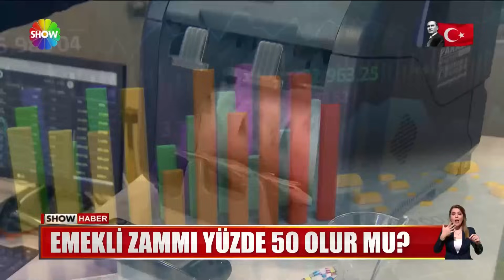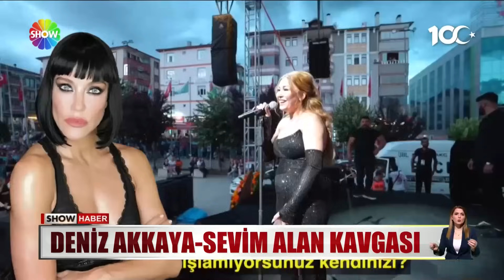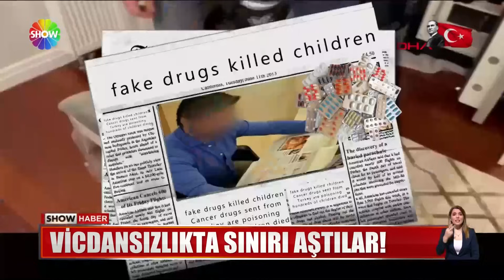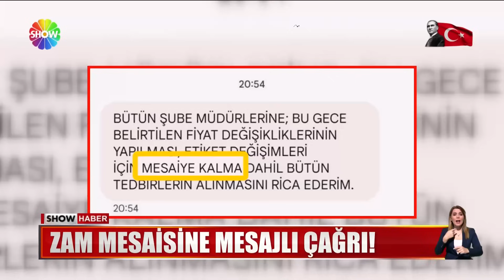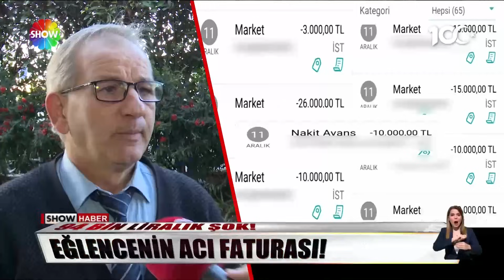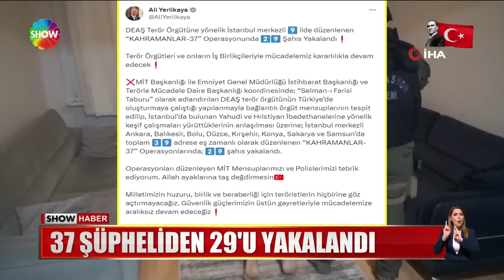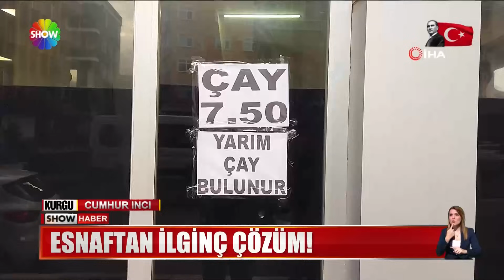Show Ana Haber 29 Aralık 2023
00:00 Jenerik
00:13 Emekli zammı yüzde 50 olur mu?
02:13 Asgari ücrette 2 liranın sırrı ne?
04:14 Özgür Özel'den dikkat çeken mesaj!
05:40 ''Depremin kayıp çocukları Meclis'te araştırılsın''
07:20 Süper Kupa maçı öncesi pankart krizi iddiası!
09:18 Show Haber Fergio House'u görüntüledi!
11:46 Sevim Alan Show Haber'e konuştu
13:48 İnşaat yüzünden binaların arası açıldı
15:26 İşsiz, evsiz, çaresiz... Bir annenin feryadı...
18:07 Sahte kanser ilacı çetesine operasyon
19:38 Ürünlere zam üstüne zam!
21:25 El, ayak, ağız hastalığı
22:53 Eğlencenin sonu kötü bitti!
24:40 9 ilde DEAŞ operasyonu 29 gözaltı
25:38 Bedavacılardan bıktı
26:42 Minik dünyaların mimarı